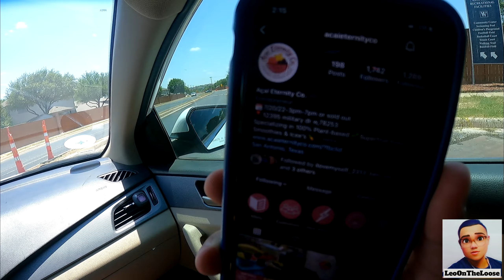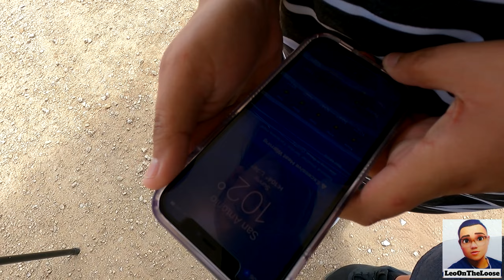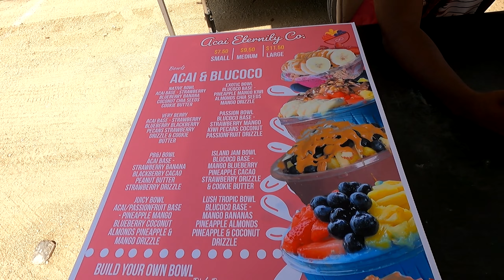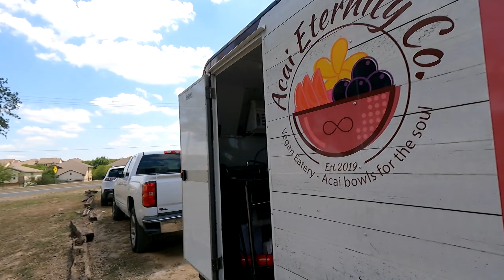Açaí Eternity food vlog #5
Shout out to ebony for letting me film and bring more light to their business much love and respect